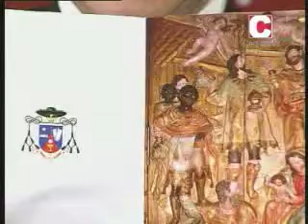Trobeiros de Compostela I_21/12/12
Tertulia de actualidad protagonizada por el periodista Luis Rial, el sociólogo Miguel Cancio y el gerontólogo José Luis Marí Solera